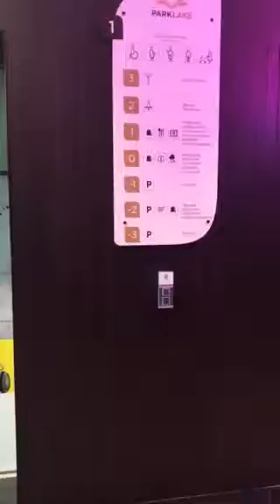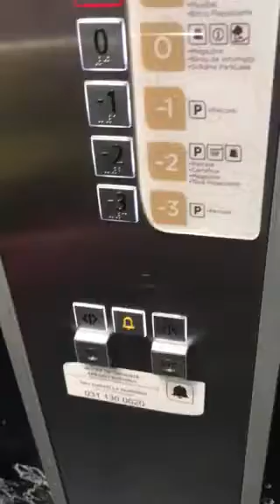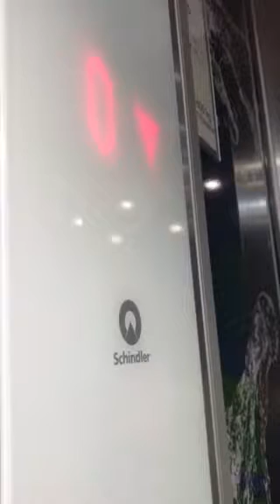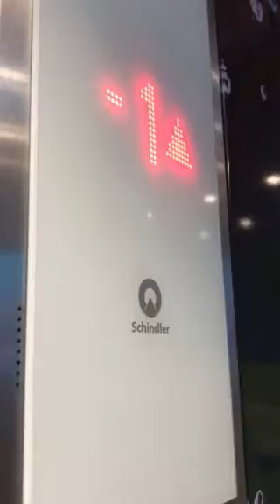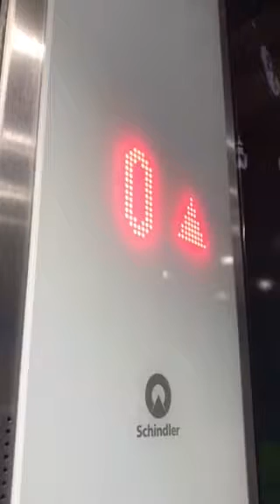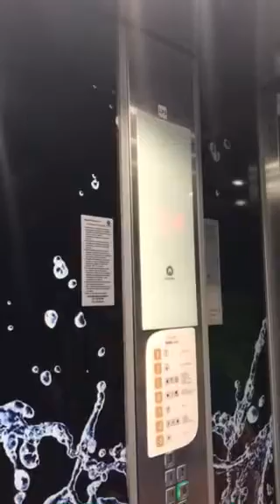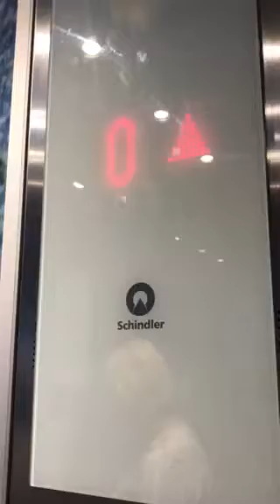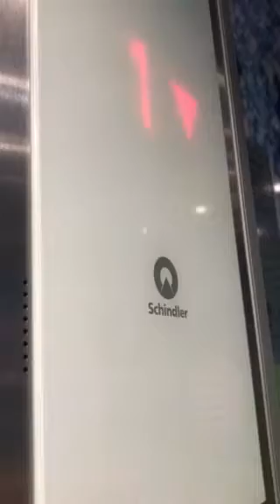Schindler Elevator At The ParkLake Shopping Centre Bucharest